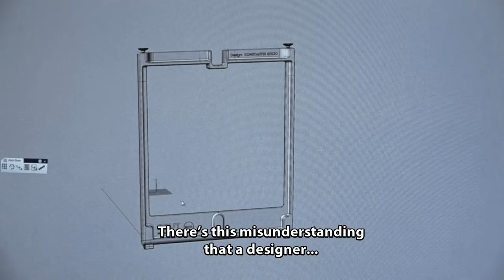KONSTANTIN GRCIC - DESIGN IS WORK (Official Trailer) HD1080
Konstantin Grcic is considered one of the most innovative and profound product designers worldwide. His career began with a chair and a lamp, both of which are on display at the Museum of Modern Art in New York.

"Design is Work" accompanies the designer for the duration of a year in the various segments of his working world: while designing in the studio with his team or deliberating over the right decision with a client; among the tumult of “Salone” (furniture fair, Milan) or during the planning of an exhibition for the Pinakothek der Moderne in Munich. Here, with the aid of design models, the developmental process behind one of his most prominent pieces, “Chair_One” becomes tangible – from the initial sketches to the finished product. In the film, these steps are lucidly illustrated by Grcic’s current project: a furniture series made of cast iron, conceived and developed with the long-established Italian design company “Magis” and its dynamic founder Eugenio Perazza. It becomes apparent that design involves a tremendous amount of work – but also considerably more.

Germany 2017 | Gereon Wetzel | 53 min | German, English, Italian | Arts & Culture, Biography, Design & Fashion

Festivals
DOK.fest Munich, Germany, (2017)
Beirut Design Week, Libanon (2017)
A Design Film Festival Singapore (2017)
Milano Design Film Festival, Italy (2017)
Milano Design FF @ Italian Culture Institute of Shanghai, China (2017)
New Zealand Architecture + Design FF, New Zealand (2018)